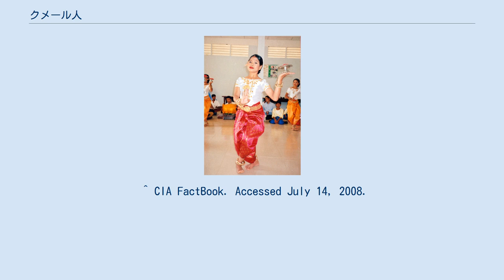クメール人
クメール人（クメールじん）は、カンボジアを中心とする東南アジアの民族。
カンボジアの総人口の約90パーセントを占めるほか、タイ東北部、ラオス南部、ベトナム南部などにも住む。
身体的特徴では一般に、波状の頭髪や体毛の多さといった特徴が比較的多く見られるが、皮膚は比較的濃色である。
人種的には新モンゴロイドとオーストラロイドのネグリトとの混血民族である。
 6世紀に真臘（後のクメール朝（アンコール朝））を建国し、アンコール・ワットに象徴される壮大なカンボジア文化を築いた。
当時の最盛期の人口は100万人以上。
アンコール朝は1431年にタイのアユタヤ王朝に侵攻されて都であるアンコール・トムを攻略されたのち、転々と遷都を繰り返し現在のプノンペンにあるチャドモックに落ち着いた。
この間にかけて、ベトナム人の南進によりメコンデルタ地方の多くでクメール人は少数民族と化した。
19世紀中頃からフランスによる植民地化が進み、カンボジア王国は1887年にフランス領インドシナへ編入された。
後にクメール人主体のカンボジアが完全独立を果たすのは1953年であった。
 1970年代はポル・ポト政権による文化浄化で伝統文化や技術の担い手が大量殺戮された。
 ^ CIA FactBook. Accessed July 14, 2008.